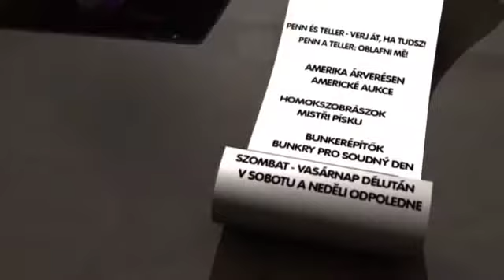Art of living - in June on Spektrum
Další části vysílání si můžeš prohlédnout na programu Spektrum.